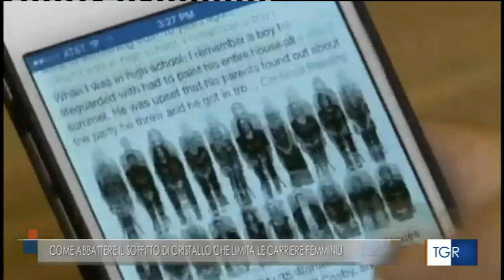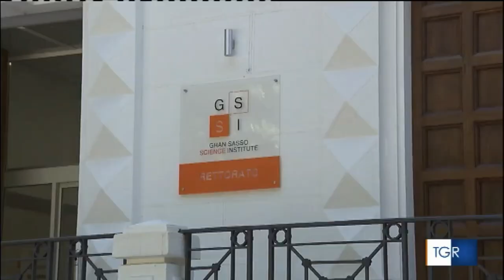Alessandra Faggian e il "soffitto di cristallo" che limita le possibilità di carriera delle donne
Nella settimana che conduce all'8 marzo, l'intervista del TGR Rai Abruzzo ad Alessandra Faggian, professoressa di economia applicata e prorettrice del GSSI. L'economista spiega come rompere il "soffitto di cristallo" che limita le possibilità di carriera delle donne nella scienza